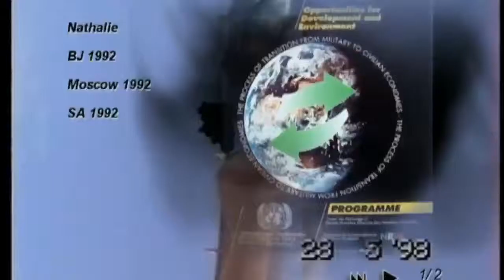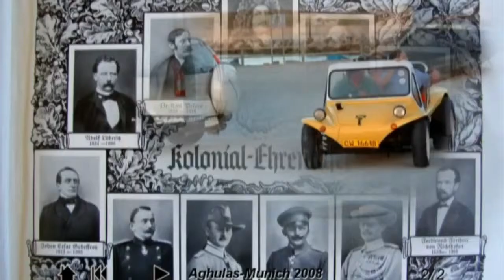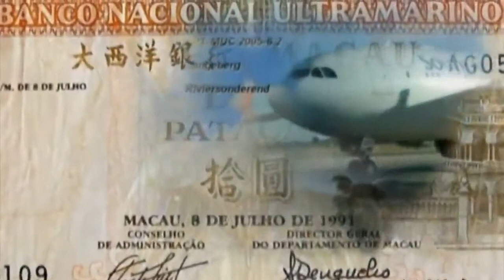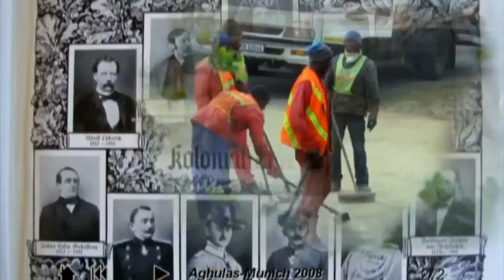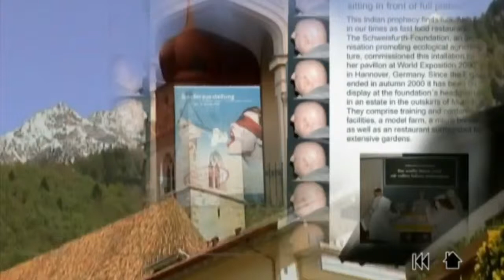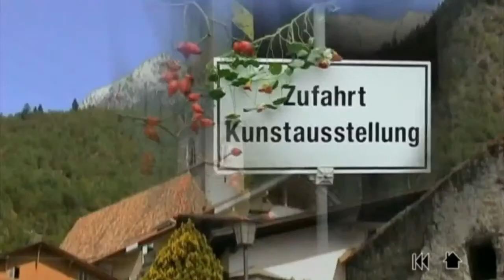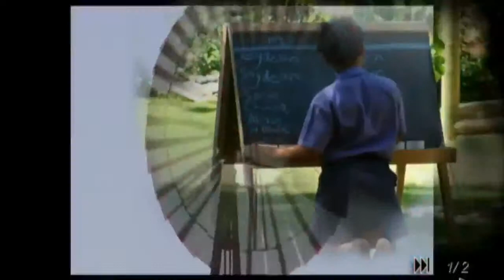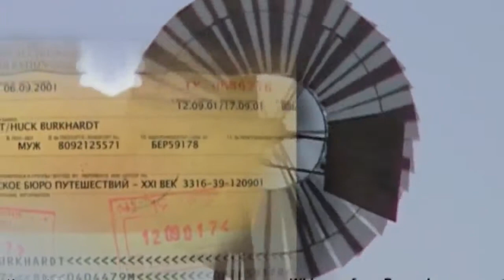You better catch your dreams before they slip away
Look at my catch of the day